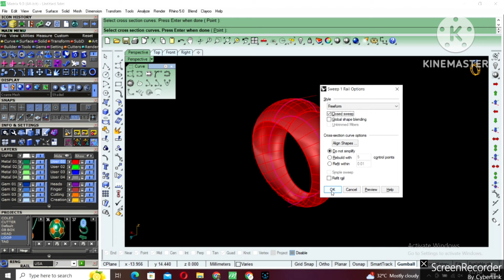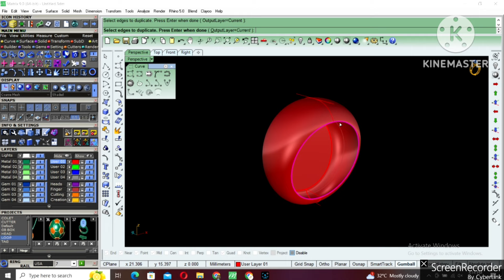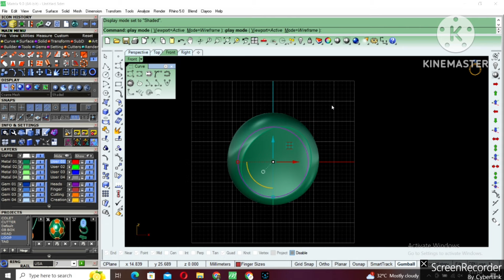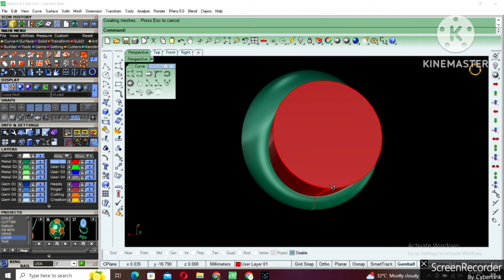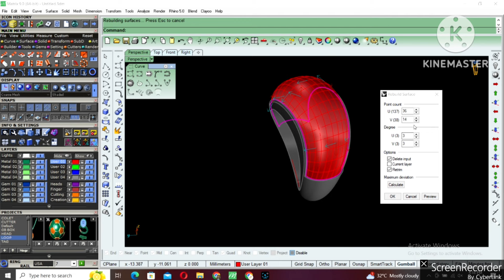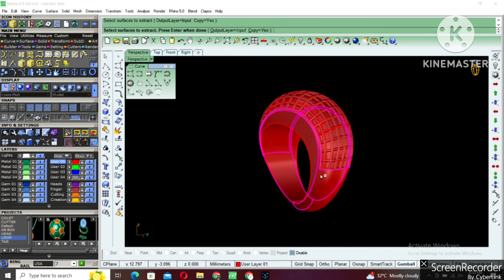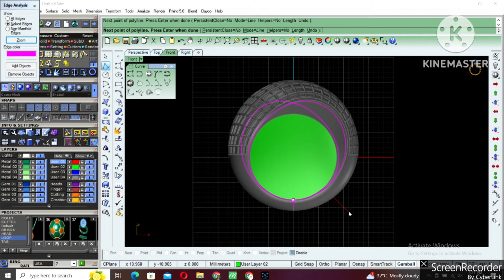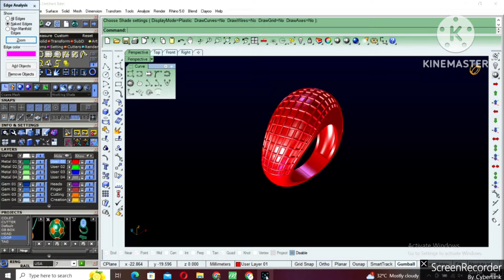||Making of Engagement Ring in Matrix 9 ||Cad Design ||Matrix ||Cad Modeling ||Twist Ring ||Rhino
INSTAGRAM.COM/mondalsantu17
INSTAGRAM.COM/sant_u89